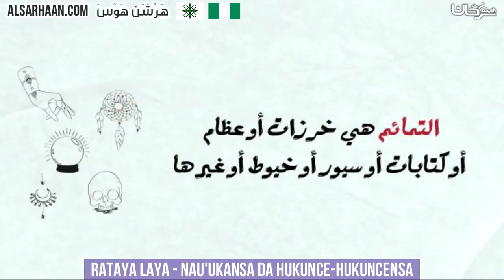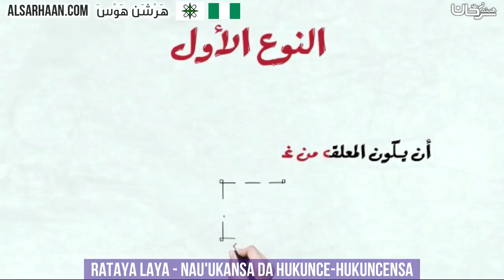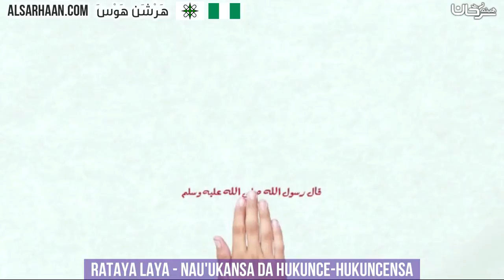🇳🇬 Rataya laya nau'ukansa da hukunce hukuncensa